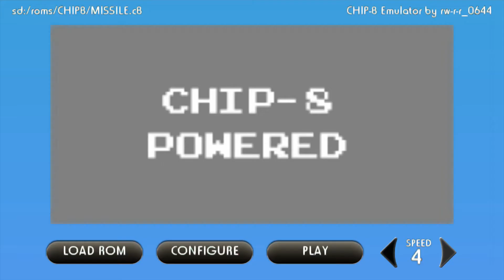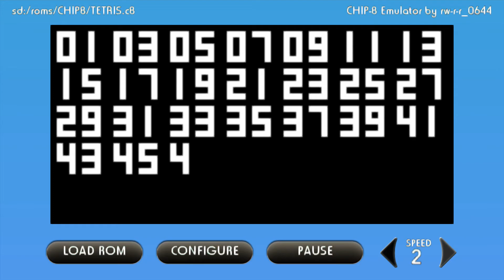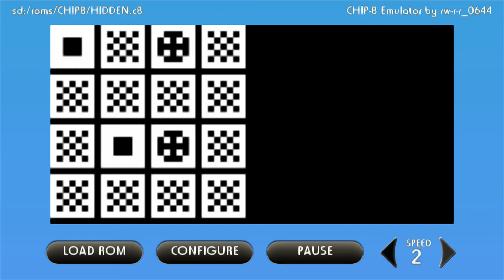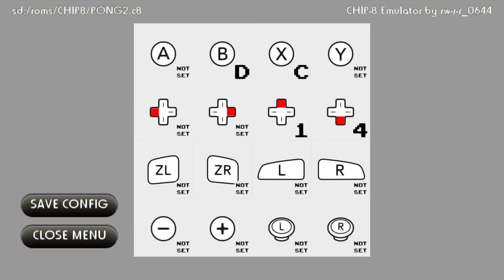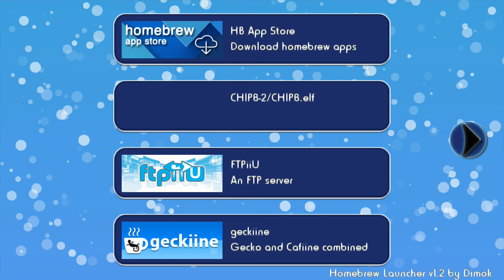CHIP-8 Emulator on Wii U using GX2 graphics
I updated the CHIP-8 Emulator for Wii U by rw-r-r_0644, to use GX2 graphics.  I added a nice looking GUI with the playfield in the middle, and a configuration menu, along with a pause button and speed controls.  I also fixed all the opcodes that weren't passing the Test ROM, except for the Super Chip-8 opcodes which aren't implemented as of yet, and fixed the partial loading of Blinky.  The emulator will also work with WiiMotes, and uses whichever controller presses or selects the Play button.  It also has D-Pad emulation with the left-stick, and ABXY button emulation with the right-stick on the gamepad.  This allows you to use each stick for two player pong games.  All 16 keys can be assigned to different buttons on the gamepad, and almost all buttons on the WiiMotes.  In WiiMote mode, it's configured for holding it sideways, and the 1 and 2 buttons are assigned as the A and B buttons and the A and B buttons are assigned as the X and Y buttons.  There should be an official release along with source code very soon.